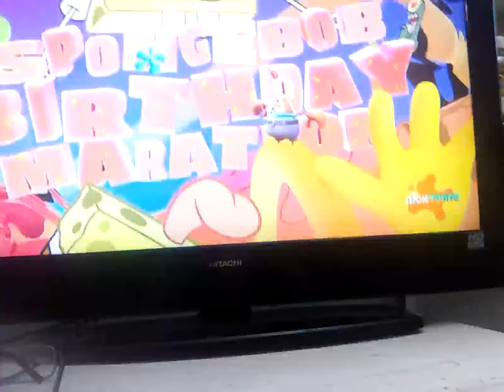2 July 2024